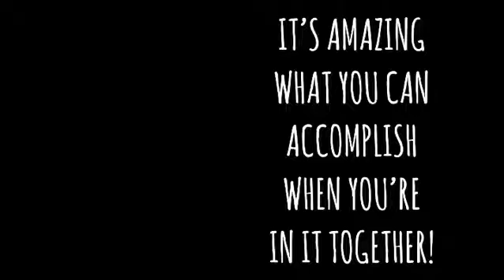Teamwork lets go!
I caught these ants doing their thing.